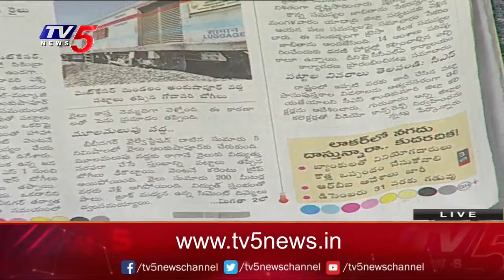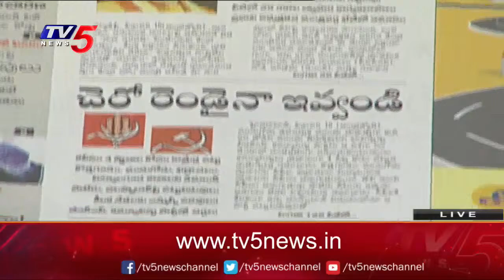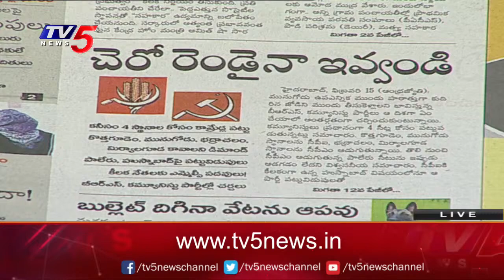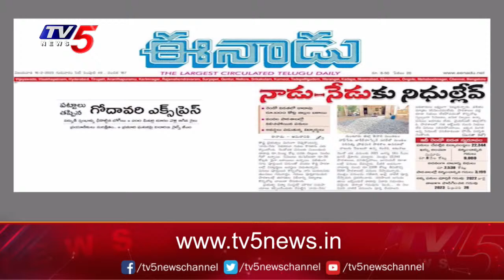Today News Paper Headlines | 16-02-2023 | TV5 News